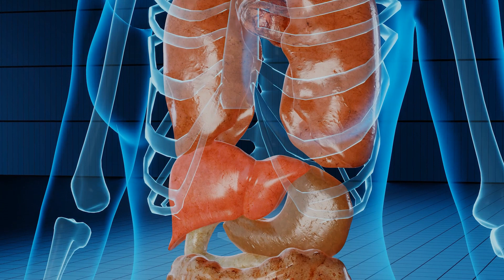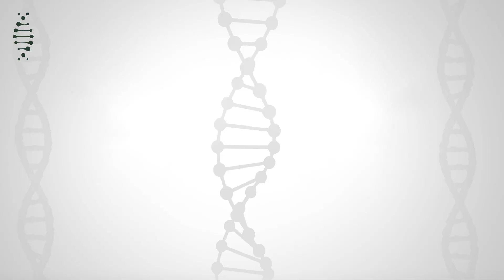Baktēriju loma veselības uzlabošanā | SIA GENERA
Laime sākas zarnu traktā! Skaties video un uzzini:
Kas ir mikrobioms un kas to veido?
Cik daudz baktēriju dzīvo cilvēka organismā?
Kā tās darbojas un ietekmē organisma veselību?
Kādi paradumi grauj veselīgu zarnu mikrobiomu?

Uz jautājumiem atbild uztura zinātnieks Ansis Zauers.
Zarnu mikrobioma DNS tests palīdzēs uzzināt, kā mainīt savus paradumus, lai tie būtu labvēlīgi zarnu mikrobiomam. Sīkāk lasi